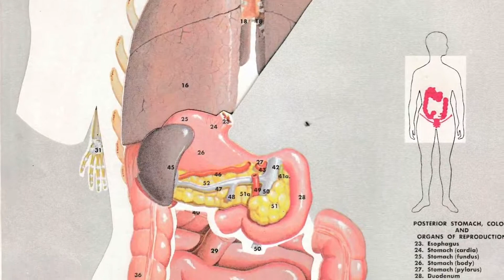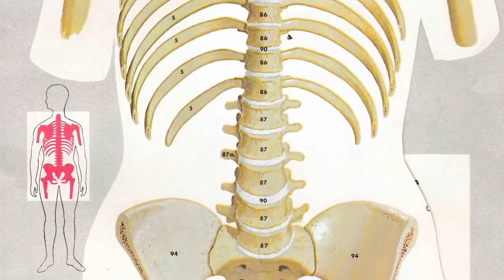Photos of Female Human Anatomy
Scans of a flip style academic pamphlet from the early 1960s.  Educational information from a university medical school.